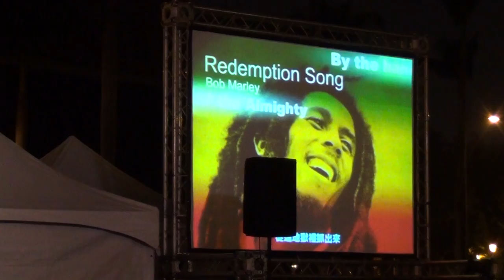2014 共生音樂節-張睿銓及樂團-Redemption Song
毋通袂記：1947島國的傷痕